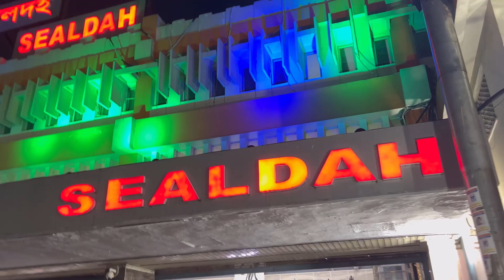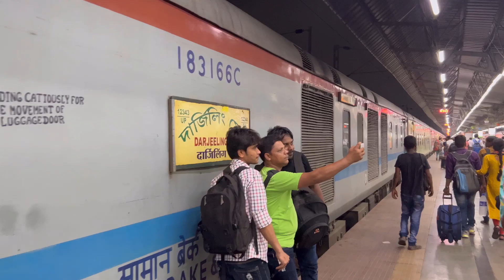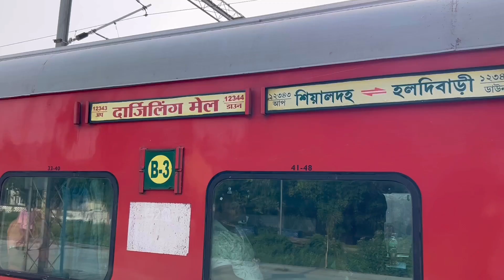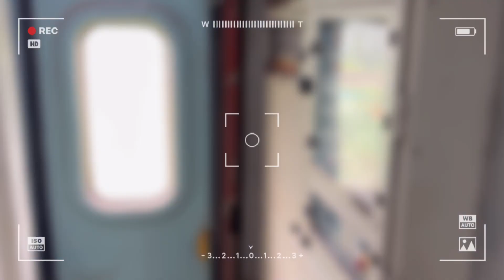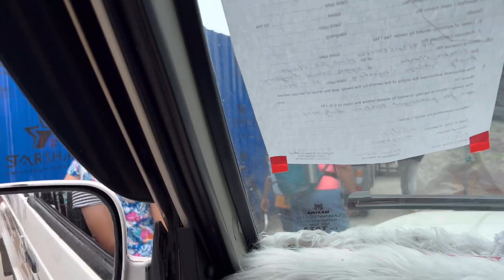Sealdah to NJP Train Journey | Worst Experience | 12343 Darjeeling Mail | Kolkata to Darjeeling tour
Sealdah to NJP Train Journey | Worst Experience | 12343 Darjeeling Mail | North East Trip | Samara Vlogs |